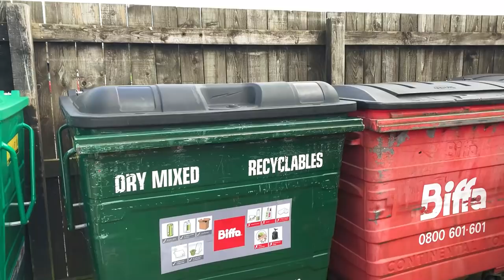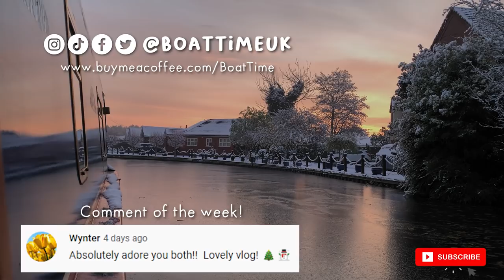We cruised our narrowboat through ICE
Episode 24 - Cruising through ice
As we venture deeper into the colder months, we encounter some of the most challenging weather we've had so far. Amy visits her family for a bit of Christmas shopping, before returning to endure wind, trudge through snow, and even cruise down a frozen canal, accompanied by stunning winter scenes! ❄️🌨️

We love your comments and ready every single one